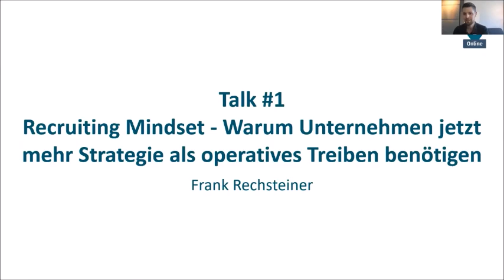Xing HR Online Event Zürich - Recruiting der Zukunft / Frank Rechsteiner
Du hast den ersten XING Puls HR Zürich verpasst?
Schade, weil der Event mit über 100 Teilnehmenden und drei tollen Talks ein voller Erfolg war. Dennoch halb so wild, weil Du via Link im ersten Kommentar eine zweite Chance erhältst!

• Talk 1 von Frank Rechsteiner mit
 „Warum Unternehmen jetzt mehr Strategie als operatives Treiben benötigen

Gemeinsam erarbeiten wir Ihre persönliche Personalbeschaffungs-Strategie, die passgenau auf Ihr Unternehmen zugeschnitten ist.